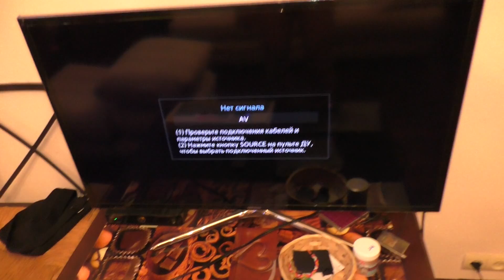"Road Fighter" on real Spectravideo